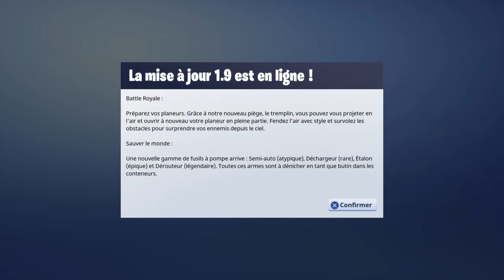SoloShow Live Kinder Part 1 - Fortnite